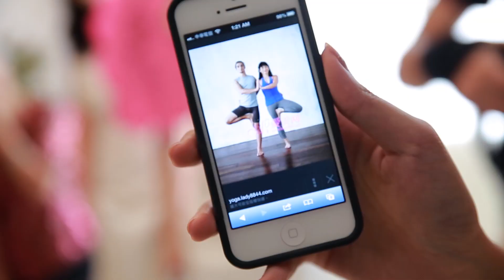Yen & Angela 婚禮MV 囍宴軒 婚禮錄影 藤井映畫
Filmed : 徐傑、Lily。
Location : 囍宴軒
Equipment : Canon 5D mark III (5D3) 、指向性麥克風、穩定器、腳架、軌道、持續光源攝影燈。
婚攝小豪
婚錄徐傑
藤井映畫婚禮錄影
婚禮錄影 台北婚錄